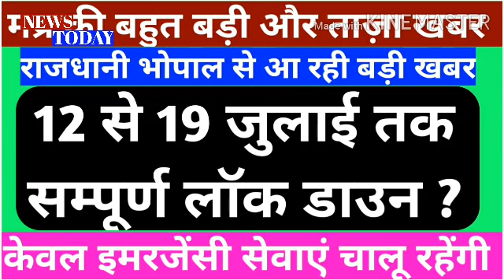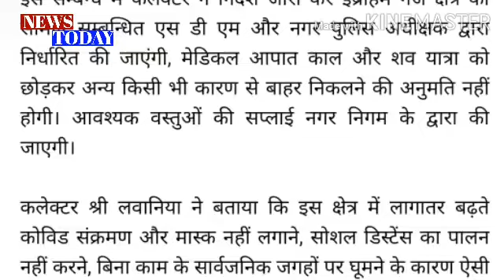Big news of MP! Big news of lockdown from Bhopal! Lockdown from 12 to 19 July? Emergency service in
Big news of MP! Big news of lockdown from Bhopal! Lockdown from 12 to 19 July? Emergency service in progress